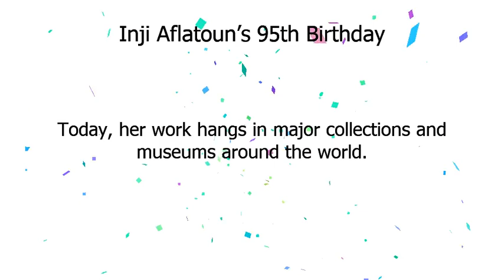Ինջի Աֆլատուն | Ինջի Աֆլատունի ծննդյան 95-ամյակը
Google Doodle :
Ինջի Աֆլատունի ծննդյան 95-ամյակը
Ինջի Աֆլատուն
Inji Aflatoun’s 95th Birthday
inji-aflatouns-95th-birthday
Ինջի Աֆլատուն

Today’s Doodle celebrates Inji Aflatoun, the Egyptian painter and author remembered as a trailblazing modern artist and pioneering feminist.
Born in Cairo on this day in 1924, Aflatoun was mentored by the Egyptian artist Kamel El-Telmissany, soaking up his introduction to modern art as well as his interest in social issues.
In 1942 Aflatoun exhibited with the avant-garde Art and Freedom Group.
 She then went on to co-found the League of Young Women in University and Institutes and wrote influential pamphlets like We Egyptian Women.
Aflatoun exhibitied her work around the world.
 In 1975, she helped organize the exhibition “Ten Egyptian Women Artists in Half a Century” in honor of the International Women’s Year.
 In 1986, she was awarded the medal ”Cavalier of the Arts and Literature” by the French Ministry of Culture.
Today, her work hangs in major collections and museums around the world.
Happy 95th Birthday, Inji Aflatoun!.